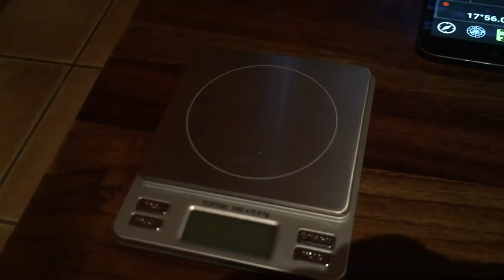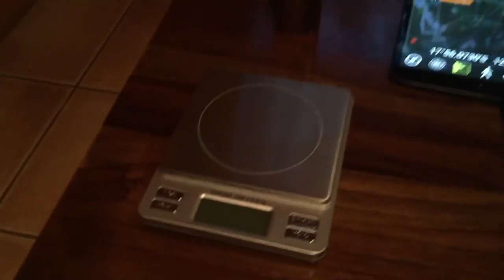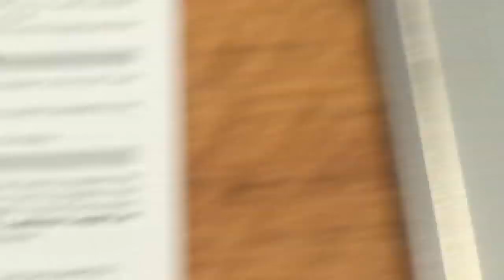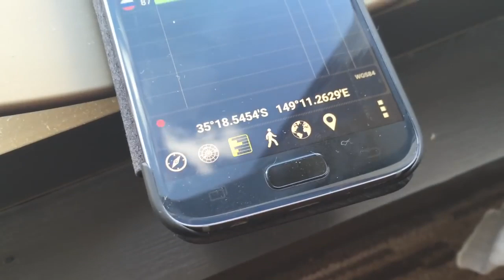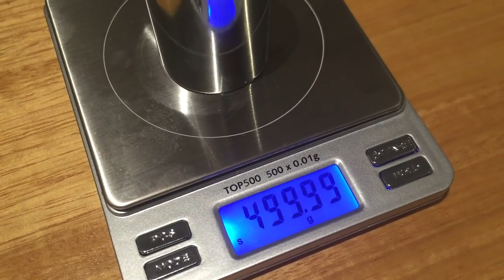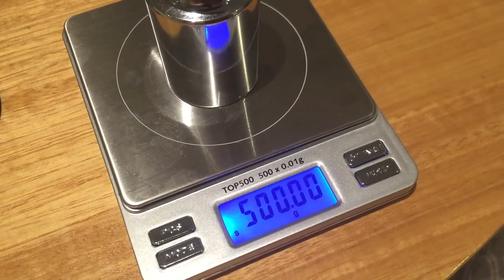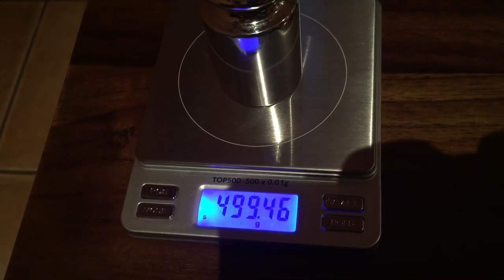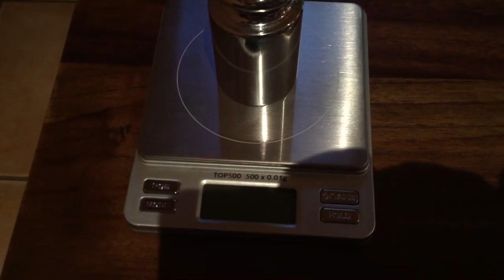Exclusif ! Une balance dénonce la terre plate ! ( sous-titres français )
Grace à une balance de précision, Wolfie6020, met en évidence la force centrifuge due à la rotation terrestre. Plus l'on se rapproche de l'équateur, plus la force est importante et plus elle allège un poids de référence.
Cette propriété, connue depuis NEWTON, peut être mise en évidence par quiconque ( même WALDEK, c'est dire... )